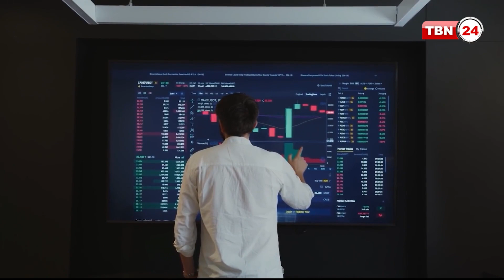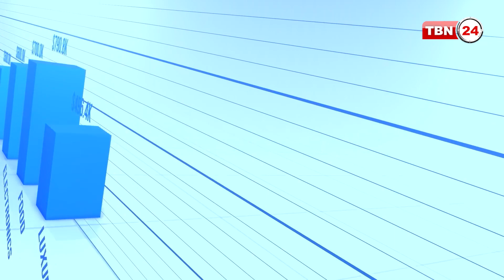সম্পদে রূপকথার মত উত্থান যাদের: আম্বানি পরিবার | TBN Trendy | EP 3.1 | Ambani Family | Wealth | Rise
ইন্ডিয়ার বিজনেস পরিমন্ডলে অন্যতম সেরা শিল্পগোষ্ঠীর নাম রিলায়েন্স ইন্ডাস্ট্রিজ। তিল তিল করে এই শিল্পগোষ্ঠীটি গড়ে তুলেছিলেন আম্বানি পরিবারের উত্থানের কান্ডারি ধীরুভাই আম্বানি। তার গড়ে দেয়া সেই ভীতের ওপর দাড়িয়েই পরবর্তীতে ব্যবসা এগিয়ে নিয়ে যান তাঁর দুই ছেলে মুকেশ ও অনিল আম্বানি।